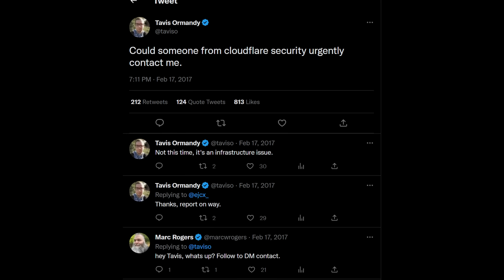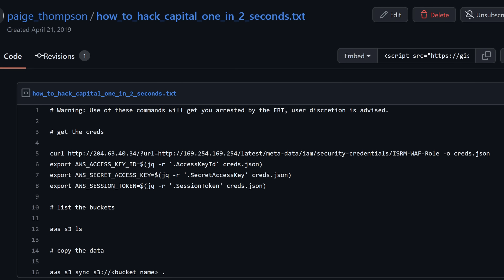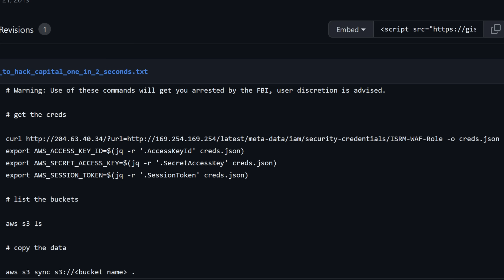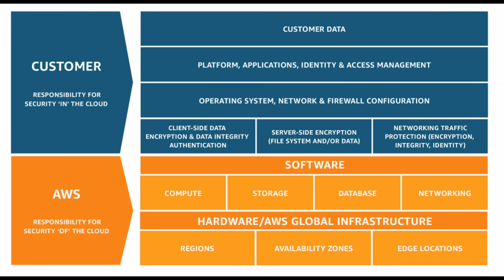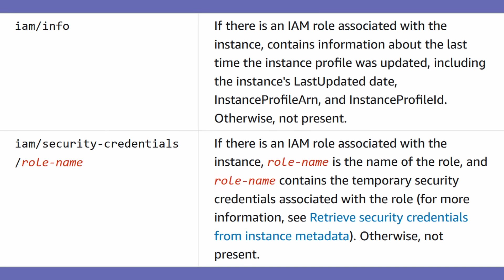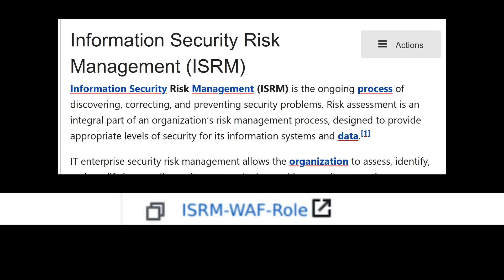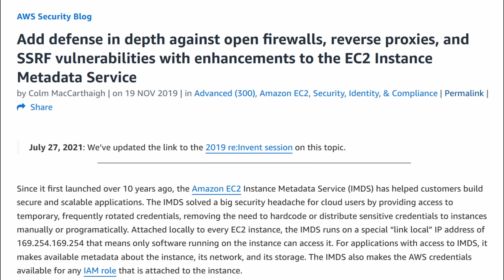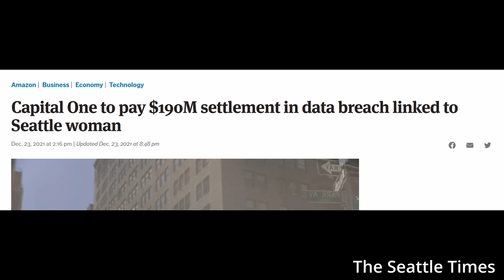Capital One's $200M Cloud Data Breach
How a random ex-AWS employee managed to get into the AWS account of Capital One unnoticed using a fairly low-skill attack.

Assumptions:
- 1:35 This is not the actual Github file, we just know there were three commands (see source 1: I added the extra export stuff to illustrate how credentials can be loaded without explaining it directly since that is pretty irrelevant info
- 7:58 We don't know if the role actually had read permissions for everything (wildcard resource) but let's be honest it probably did.

Chapters:
0:00 Day of the Incident
2:18 The 3 Commands
4:32 Who's at fault?
5:21 Capital One's vulnerabilities
8:14 The hacker's identity
8:57 Lessons learned

Music, all from Creator Music:
- Dumb as a Box, Dan Lebowitz